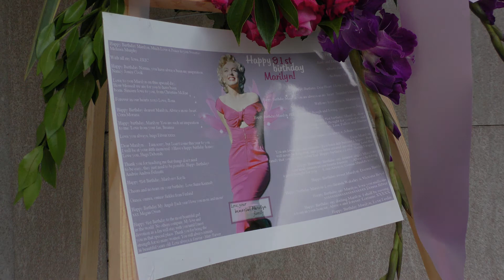Scenes from Marilyn Monroe's 2017 91st Birthday Bash - Los Angeles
The Marilyn Remembered fan club celebrated Marilyn's 91st birthday on June 3, 2017 in Los Angeles, California.

1. Jennifer L. Tiltin and Monica Shahri pose with Jennifer's Marilyn cake creation.

2. Fan club president Greg Schreiner leads us all in the birthday song.

3. Special guest star George Chakiris (West Side Story, Gentlemen Prefer Blondes) arrives.

4. Classic actress Kathleen Hughes with Monica Shahri watch George Chakiris cut the cake.

5. Monica Shahri serves cake to fan club members.

Christopher R. Elliott